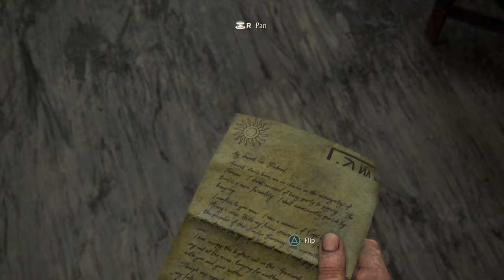UNCHARTED 4 part1